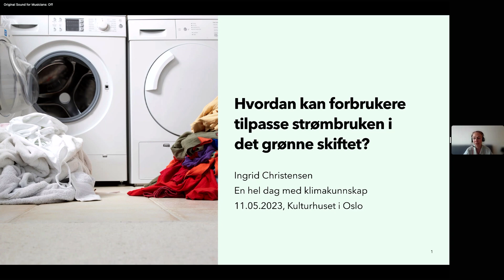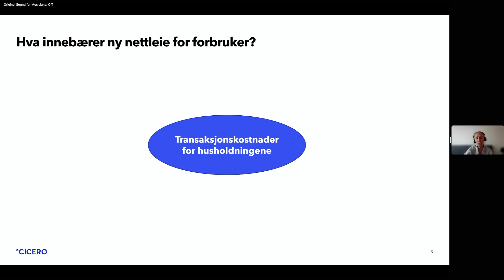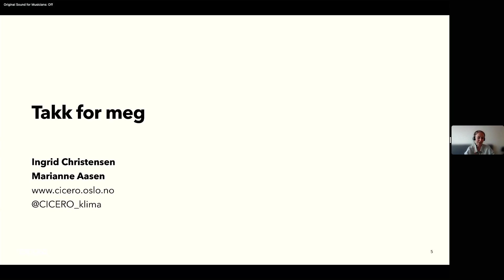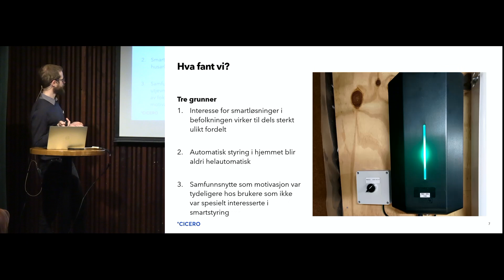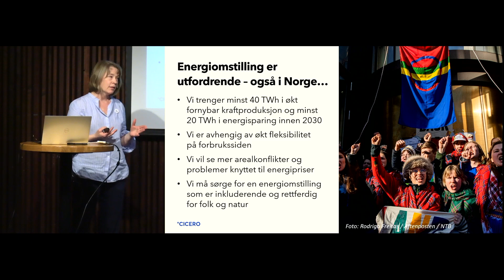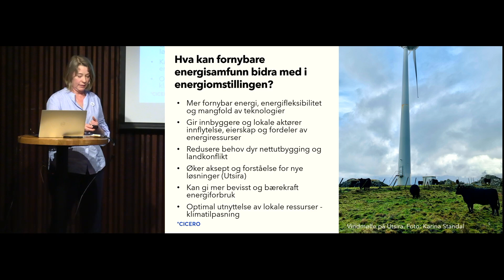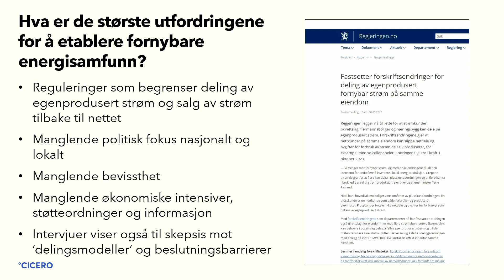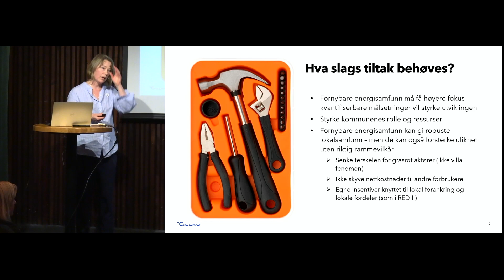1300_Boksen_Når nasjonal energipolitikk møter vanlige folk